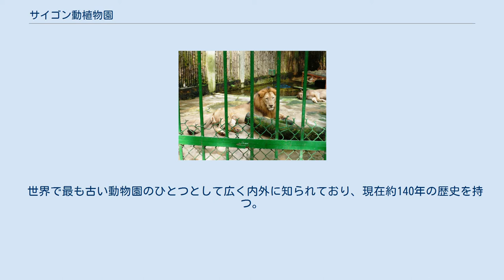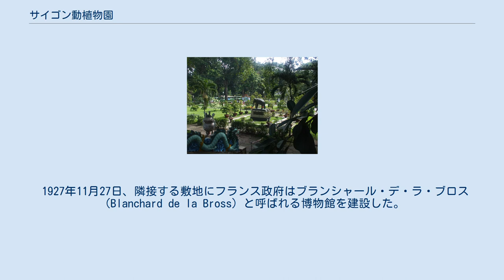サイゴン動植物園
正面入口 植物園の様子 植物園の池 サイゴン動植物園（さいごんどうしょくぶつえん、ベトナム語：Thảo Cầm Viên Sài Gòn/ 草禽園柴棍）は、ベトナムホーチミン市にある動物園と植物園。
同じ園内に歴史博物館、フンブーン廟とともにある。
 世界で最も古い動物園のひとつとして広く内外に知られており、現在約140年の歴史を持つ。
夜間も開園し市民の憩いの場となっている。
現在の形になるまでにはさまざまな変遷を経ており、特に植物園はかつてはアジア有数の素晴らしいさと評されたが、ベトナム戦争中に破壊され、現在に至るまで修復が継続する。
動物園には珍しいコビトカバをはじめゾウ、トラなどの哺乳類のほか爬虫類、鳥類などが、植物園には希少なラン、熱帯植物などが中心に集められている。
ゾウは園内で売られるサトウキビを観客からもらい食べる姿が鑑賞できる。
 1927年11月27日、隣接する敷地にフランス政府はブランシャール・デ・ラ・ブロス（Blanchard de la Bross）と呼ばれる博物館を建設した。
同年には、日本政府により900本以上の珍しい植物が寄贈されている。
1956年、サイゴン政府はランシャール・デ・ラ・ブロスを改築し、サイゴン国立博物館（歴史博物館）と名称を変え現在に至っている。